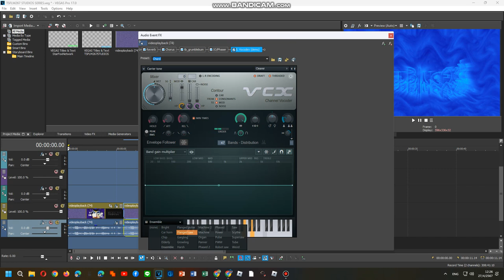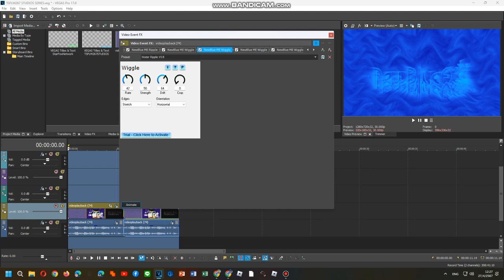How To Do Make Some Water Ripple V4-V5